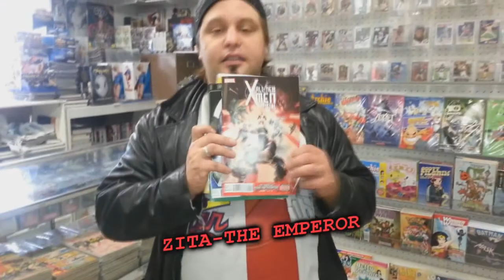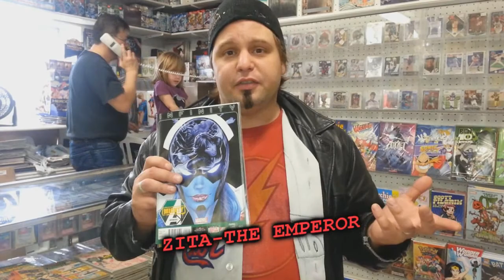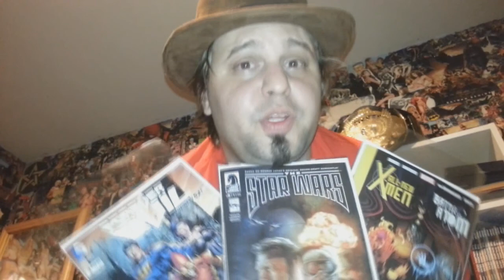Zita Nation 76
Episode 76 of the revolution that is The Zita Nation hosted by Emperor Zita and featuring the music of The Drop Dead Pin-UPs. This week we head down to Astoria to show the enormous meals and fantastic service plus we have a very special Comic Book Day with a guest return u won't want to miss. Don't forget our regular segments like Empress Magz with her at home with baby update, The Wrestling Rant, our newly mobile Prince Anthony and the wonderfulness that is Princess Katherine.